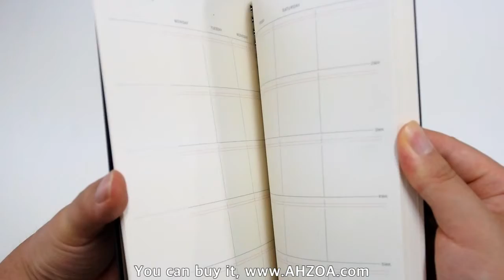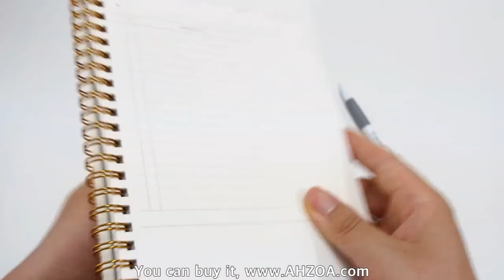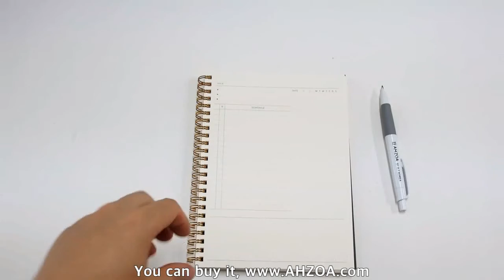[Stationery Review] Daily Schedule Planner Package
Hello!
This is a review about the daily planner for managing schedule.